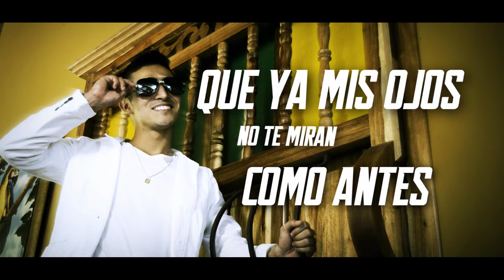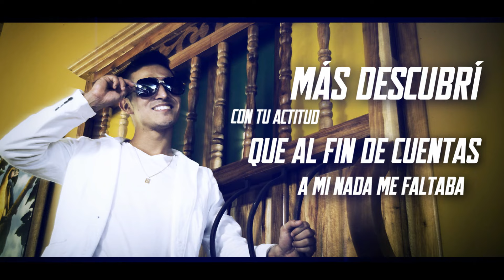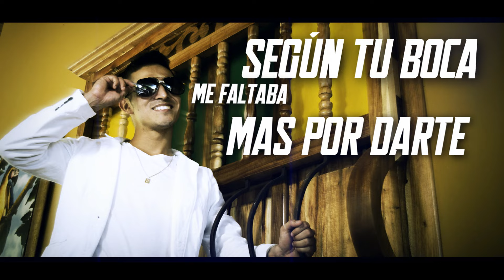ME SOBRABAS TU VIDEO LYRIC JULIAN DAZA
🤫 Yo no vi a ninguno cuando estaba abajo. Mira el video 🙏🙏Un día, en medio de la oración, Dios me habló en esta Canción Canción dedicada a las personas que se van y cuando regresan ya es demasiado tarde.
Soy Julian Daza y espero que me apoyen con esta canción, Dios los bendiga